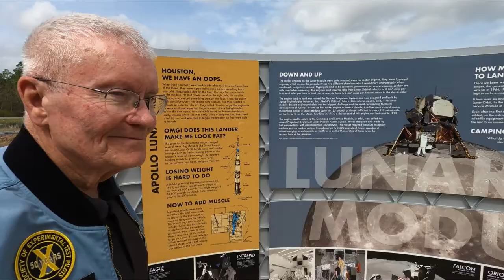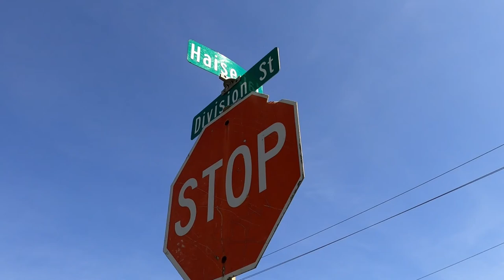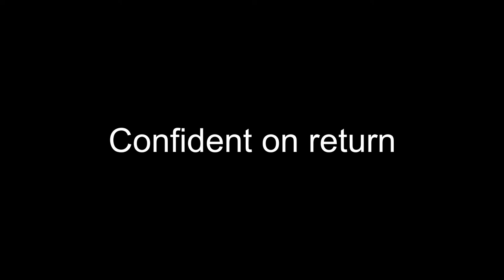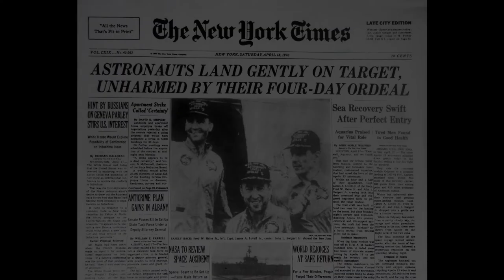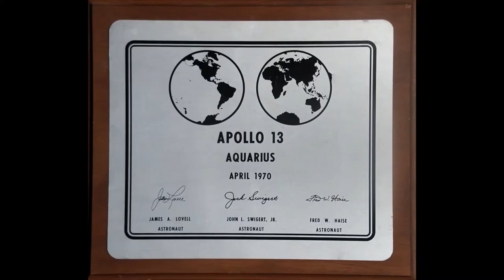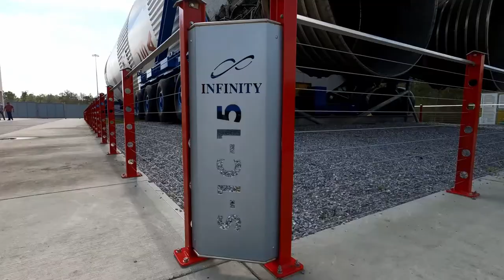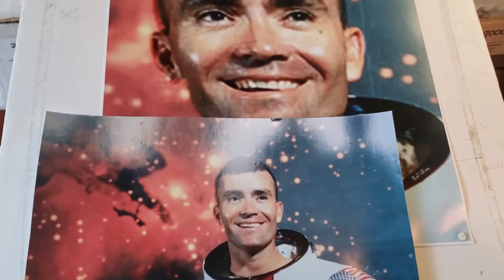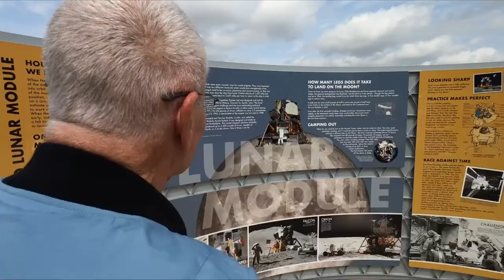Mission Update, April 2021: The Fred Haise Statue